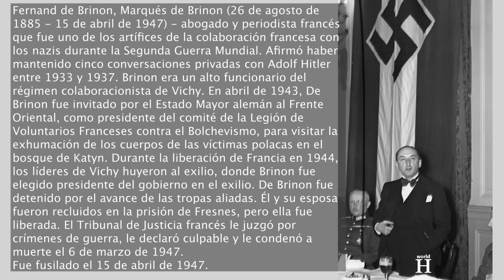Muerte BRUTAL de Elisabeth de Rothschild - Aristócrata Francesa QUEMADA VIVA en el Crematorio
Muerte BRUTAL de Elisabeth de Rothschild   Aristócrata francesa QUEMADA VIVA en el crematorio. Élisabeth de Rothschild, conocida como Lily, nació el 9 de marzo de 1902 en París, Francia. Sus padres eran católicos adinerados y entre sus antepasados figuraba el general napoleónico Laurent Augustin Pelletier de Chambure, que participó en las campañas de Napoleón en Prusia, Polonia y España.

En 1923, Elisabeth se casó con Marc de Becker Remy, hijo de un aristócrata belga. Al año siguiente nació su hijo Edouard. En 1933, aún casada con Marc, Elisabeth tuvo una hija llamada Philippine Mathilde Camille, cuyo padre era el barón francés Philippe de Rothschild. Rothschild no sólo era primo político de Marc, el marido de Elisabeth, sino también miembro de una importante familia de banqueros y propietario de uno de los viñedos más famosos de Francia: el Château Mouton Rothschild, en Pauillac (Médoc). El 22 de enero de 1934, inmediatamente después de divorciarse de Marc, Élisabeth se casó con Philippe de Rothschild. Se convirtió al judaísmo y la ceremonia religiosa fue presidida por Julien Weill, gran rabino de París. Además de su hija, los Rothschild tuvieron un hijo. Sin embargo, Charles-Henri, nacido en 1938, padecía una grave discapacidad por lo que murió poco después de nacer. La pérdida de este hijo puso fin a lo que Philippe describió más tarde como "una asociación de gran pasión, pero también de enorme tempestuosidad y desesperación". En 1939, Elisabeth volvió a utilizar su apellido de soltera, Pelletier de Chambure.

La Segunda Guerra Mundial comenzó el 1 de septiembre de 1939 con la invasión alemana de Polonia. El ataque germano sobre Francia, Bélgica, Luxemburgo y los Países Bajos comenzó el 10 de mayo de 1940 y se conoció como la Batalla de Francia. En un principio, los comandantes británicos y franceses creyeron que las fuerzas alemanas atacarían a través del centro de Bélgica, como habían hecho en la Primera Guerra Mundial, y enviaron fuerzas de defensa a la frontera franco-belga para hacer frente al ataque alemán. Sin embargo, la principal ofensiva nazi se produjo a través del bosque de las Ardenas, en el sureste de Bélgica y el norte de Luxemburgo. De esta forma, los tanques y la infantería alemanes rompieron rápidamente las líneas defensivas francesas y avanzaron hacia la costa. Bélgica y los Países Bajos se rindieron en mayo de 1940. Entre el 26 de mayo y el 4 de junio de 1940, más de 300.000 soldados franceses y británicos fueron evacuados de las playas cercanas a Dunkerque a través del Canal de la Mancha hacia Gran Bretaña. París, la capital francesa, cayó en manos de los alemanes el 14 de junio de 1940. El 22 de junio de ese mismo año, Francia firmó un armisticio con Alemania que entró en vigor el 25 de junio.